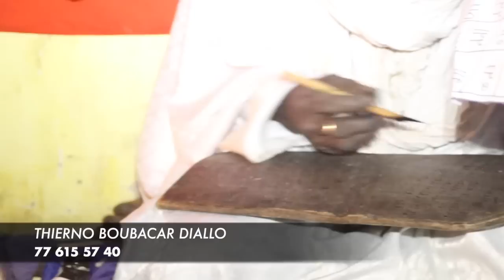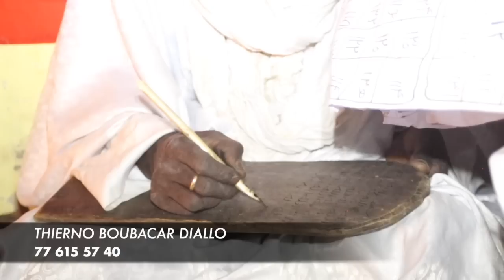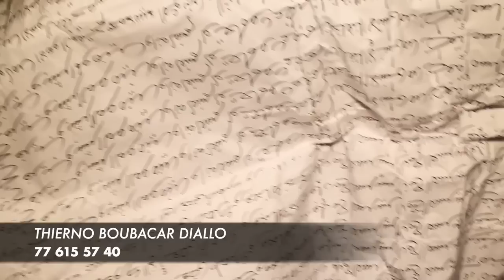Le Marabout Kagoulé de Balla Gaye 2 Très Mystique Sort du Silence et fait des Révélations « Fouta…